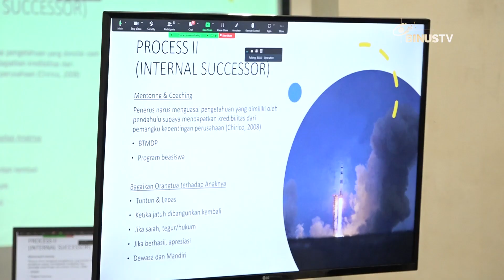Liputan - Tips Menjadi Successor dalam Sebuah Tim | JURNAL 19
Masih dalam rangkaian kegiatan PD Fest, kali ini pelatihan yang diadakan membahas topik “Growing Successors In Our Team”. Melalui sesi ini, para peserta mendapat tips dalam menggali kemampuan sebagai pemimpin, untuk dapat mengembangkan potensi anggota Tim.